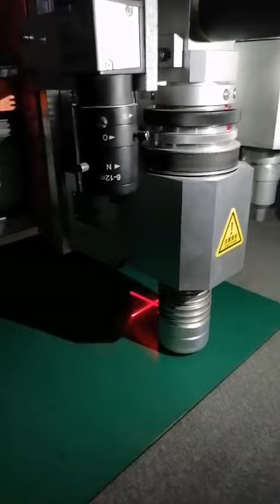2022 New design gaskets seals die cutting machine flatbed cnc cutting table working vedios